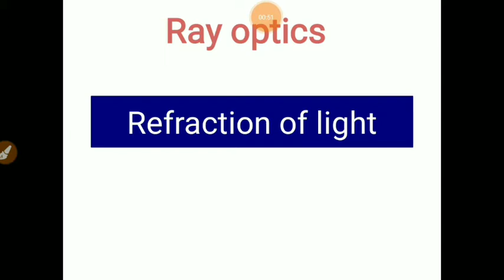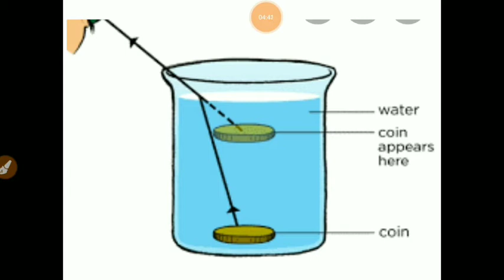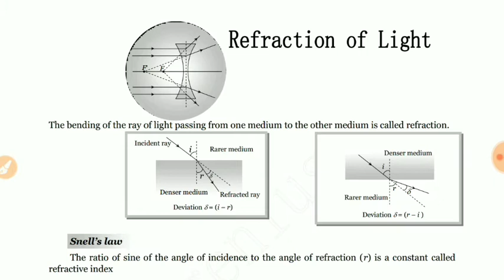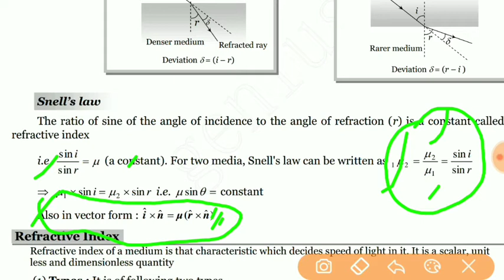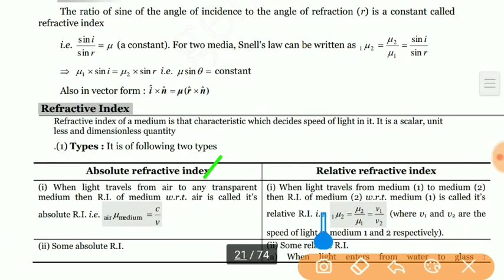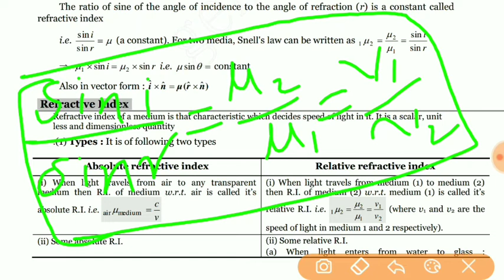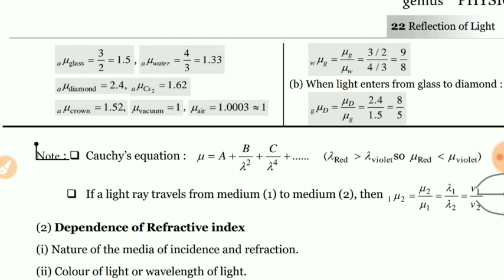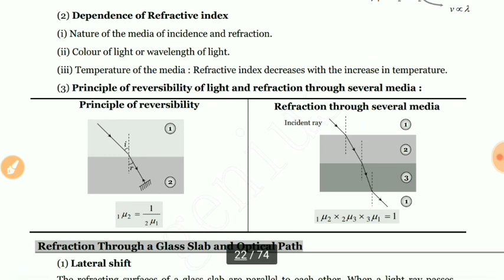Refraction of light based on ncert(ray optics) class 12 lec01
Refraction of light for jee mains ,neet , board...